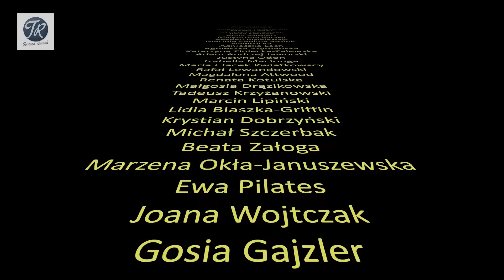LEWANDOWSKI - NIEZNANY, reż. Maciej Kowalczuk, prod. 2023 - wideorecenzja Tomasza Raczka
LEWANDOWSKI - NIEZNANY,  reż. Maciej Kowalczuk, prod. 2023 (Amazon Prime) - wideorecenzja Tomasza Raczka